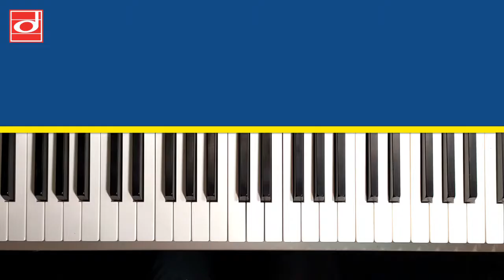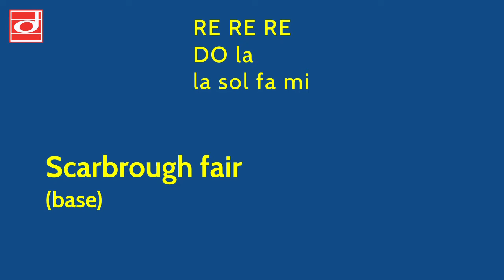12 Scarbrough fair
Suonare la tastiera è facile - Fabio Vetro, Massimo Bendinelli